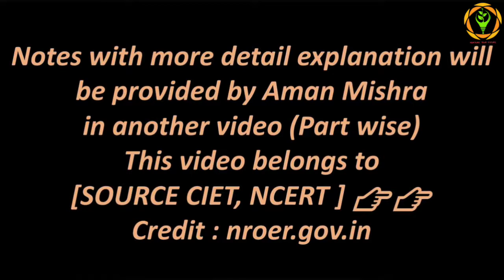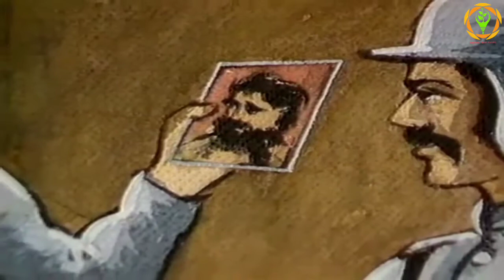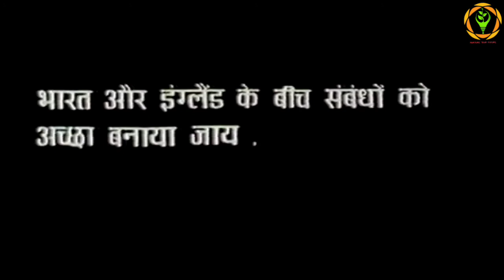Documentary - Part-17 (क्रांति के बाद) Complete Modern Indian History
कार्यक्रम श्रृंखला आज़ादी की कहानी के भाग 17 में 1857 की क्रांति के बाद की परिस्थिति का वर्णन किया गया है
 1857 का विद्रोह, आदिवासी आंदोलन

Must Watch:-